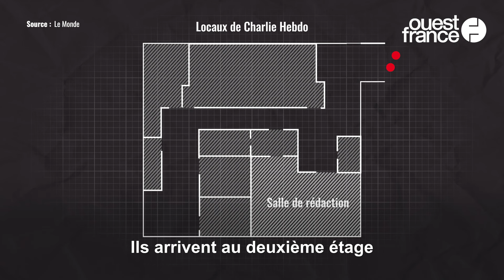Récit des attentats de janvier 2015 à Paris : de Charlie Hebdo à l'Hyper Cacher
De la fusillade à Charlie Hebdo à l’issue des prises d’otages de Dammartin et de la porte de Vincennes, retour sur les attaques perpétrées par les Kouachi et Amedy Coulibaly. Le procès des attentats de janvier 2015 aura lieu du 2 septembre au 10 novembre 2020.

Quatorze suspects doivent comparaître devant une cour d’assises spéciale qui siégera, pour des raisons logistiques, au nouveau tribunal de Paris, porte de Clichy, et non, comme à l’accoutumée, dans le palais de justice de l’île de la Cité.

À la demande du Pnat, ce procès sera filmé. La captation d’images et d’enregistrements lors des procès est en principe interdite en France, mais depuis la loi Badinter de 1985, elle peut être autorisée si cela « présente un intérêt pour la constitution d’archives historiques de la justice ».